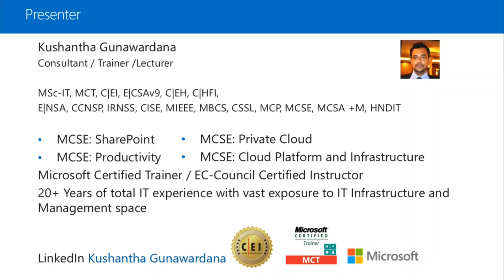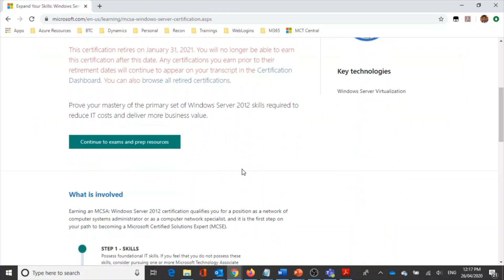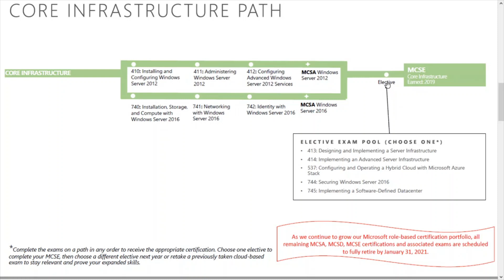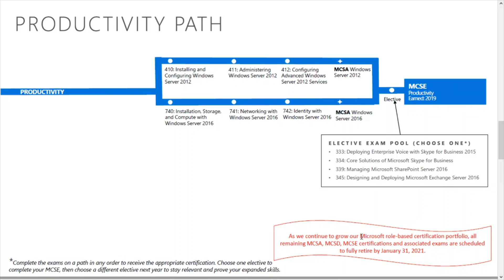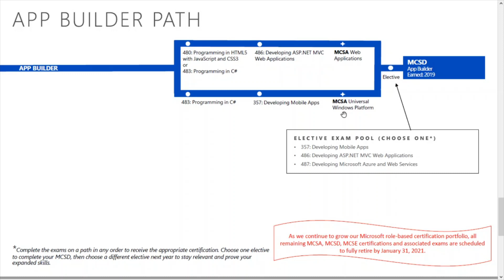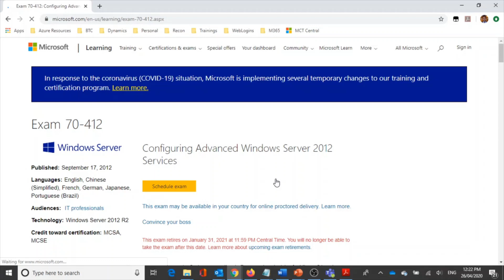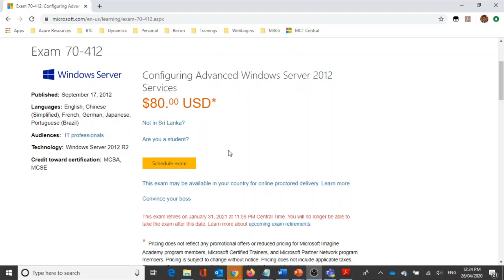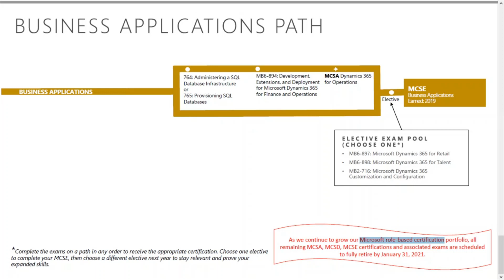MCSE සිංහලෙන් 2 වන කොටස | MCSE explained in Sinhalese part 2| MCSE Certificate track in Sinhalese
MCSE in Sinhalese part 2

Objective of this video is to provide information related to MCSE in Sinhalese.
during this video I explain about various MCSE paths, requirements and how to do the exam.
I will take you through various options to become MCSE in Sinhalese by next videos.
I will talk about Azure, Office 365, Microsoft 365 in next videos.

below are some of the links that I used during this session.

මෙම වීඩියෝව හරහා කතා කරනු ලබන්නේ;

MCSE සඳහා ඇති මාර්ග
එක් එක් MCSE මාර්ගයේ කොතරම් ව්භාග ප්‍රමාණයක් කලයුතු ද
කලයුතු විභාග
විභාග කලයුතු ස්ථාන

ඉදිරියේදී Microsoft Cloud, Azue, Offcie 365
සහ  Microsoft 365 පිළිබඳව කතා කිරීමට බලාපොරොත්තු වෙනවා.